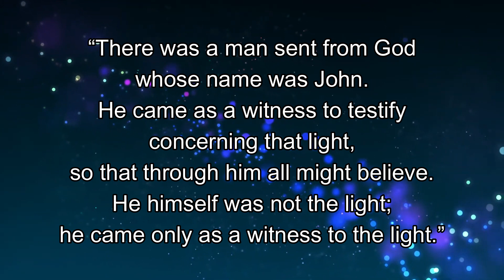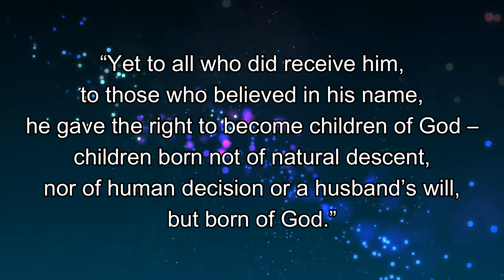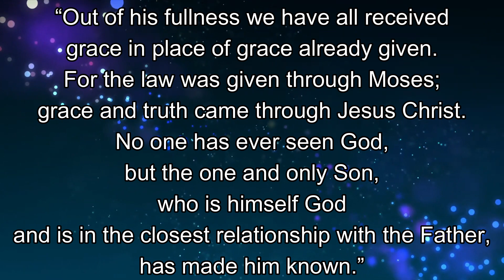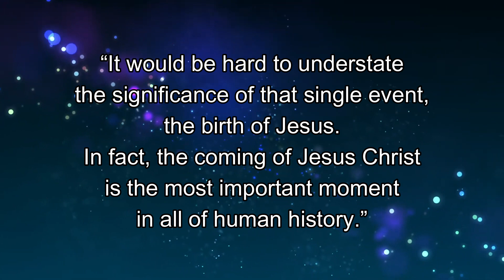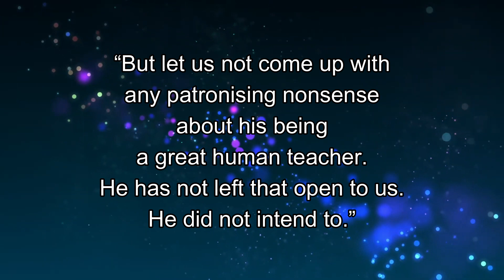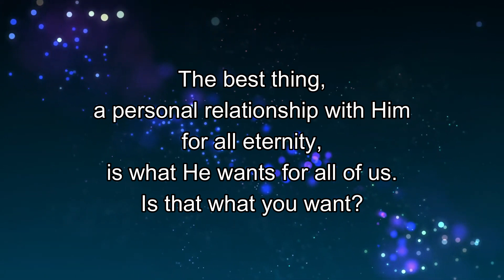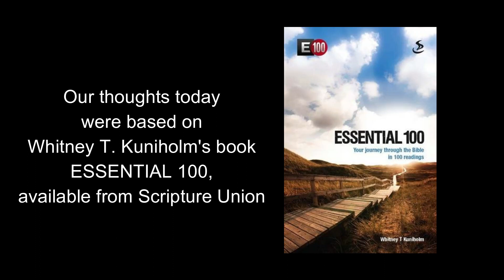Essential 100 Bible Reading, 5th January 2023, Westborough & Wonersh URCs & Emmanuel Church Normandy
Our Video and Audio Essential 100 Bible Readings continue with readings for the week beginning Monday 2nd January 2023. Today Graham Hoslett reads from John 1:1-18.